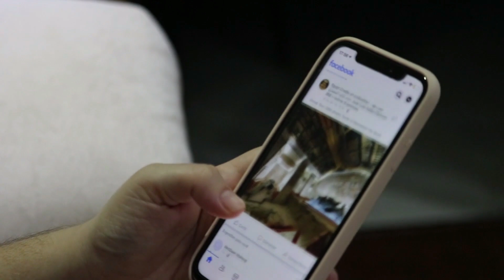Gauri khan meet kajol after her divorce and tanuja mukherjee critical health